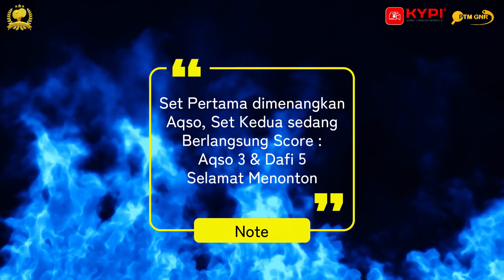GNR CUP XI eps8 DAFI Vs AQSO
DAFI (PTM. ZAKHWAN) Vs AQSO (PTM. CIGRASINDO)
Babak Lanjutan KU-15 Putra
Turnamen Tenis Meja
Kategori Umur 10th dan Kategori Umur 15th
dalam Rangka menperingati
HUT PTM. Gading Neo Reborn yang Ke-11th
11 Oktober 2024
Bertempat di Gedung Yudo
Jalan Kelapa Puan Raya Blok EF 1 No.1,
Kelapa Gading, RW.13, Klp. Gading Timur,
Jakarta Utara, Jkt Utara,
Daerah Khusus Jakarta 14240
Be Sporty Be Healthy Be Happy Be Friendly